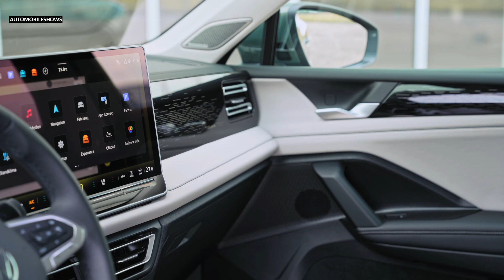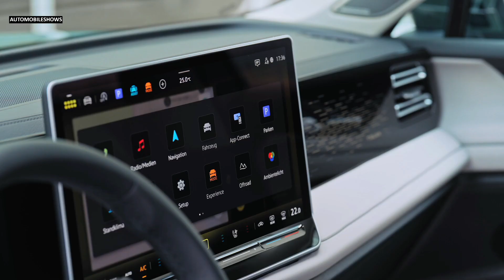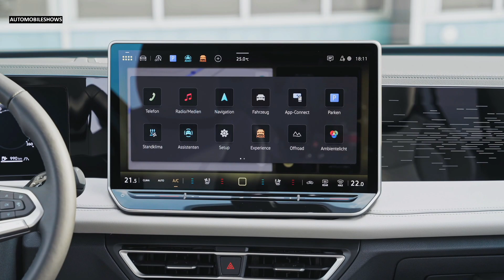2024 Volkswagen Tiguan - Style, Exterior, Interior (Cipressino Green)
Hello everyone! This is about the video car show of 2024 Volkswagen Tiguan (Cipressino Green). It is showing you of style, exterior, interior video into that you will like it.

This is a vehicle auto show everyone. I’m posting the video of new vehicle to my channel for all of you to enjoy. I just so love on vehicles that's right I make my own combination video of the cars appearance and driving action. This video is just a combination of how the car driving look like. They look fantastic and very powerful car in the latest 2023 from the Volkswagen. I hope you will like it.
Sources are gotten from the internet, Audio: “Summer Smile”